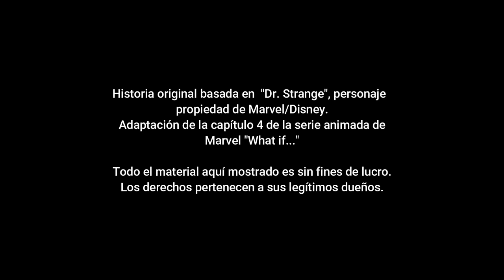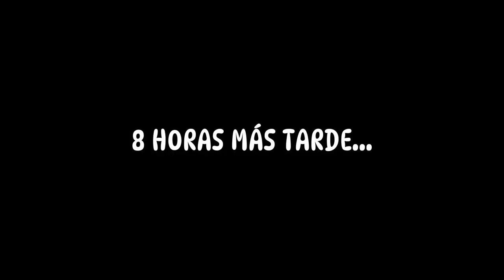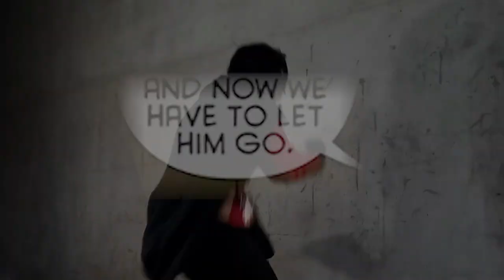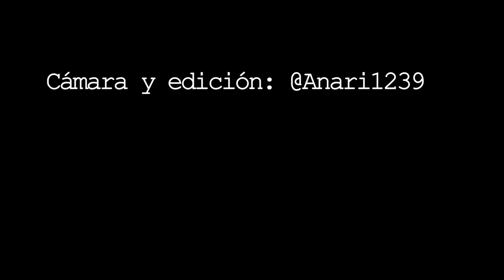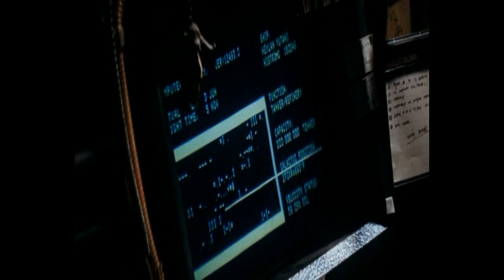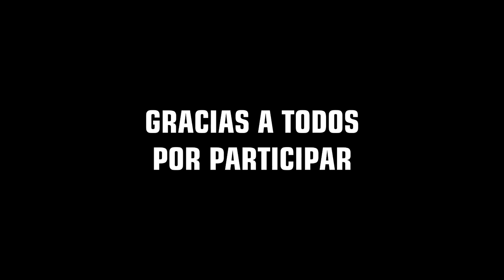ToysCon 2023 - Concurso de Cosplay Virtual